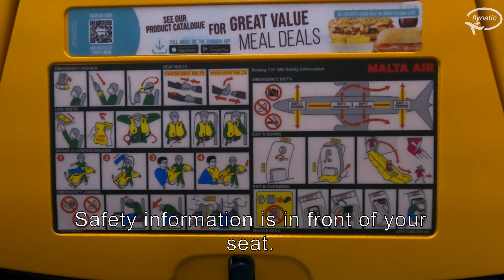Trip Report Berlin (BER) to Milan (BGY) on board Ryanair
Hey guys,
this time I flew from Berlin to Milan (Bergamo). Milan Bergamo is mainly used by low-cost carriers. The aircraft's interior featured Ryanair's newest cabin design.
If you guys have any questions do not hesitate to comment.

Aircraft: Boeing 737-800
Registration: 9H-QCO
First Flight: April 2016
Time of Departure: 6:35 pm
Flown Distance: 796 km
Flight Time: 1 hour 14 minutes
Flight Number: FR4734
Seat: 24F
Ticket Price: 99,97€ (round trip including a checked bag)